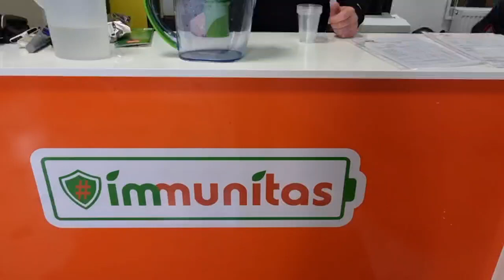💥💧IMMUNITAS ECO измеряем ОВП и РН воды👍Цена всего 500 рублей в месяц!💧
🥰Цена простого и доступного всем прибора (3 в 1) в Европе 7 евро в месяц 💥‼️из расчета 3,5 литра очищеной  минерализировано-ионизированной
 воды в день!
С ОВП до -300 mv и  9 РН💧👍❤️

💦В России уже этим летом он тоже появиться:)‼️🥰

💧По цене всего от 500 рублей в месяц!